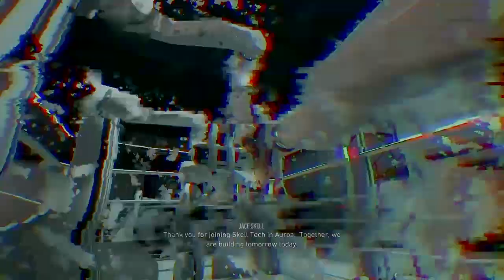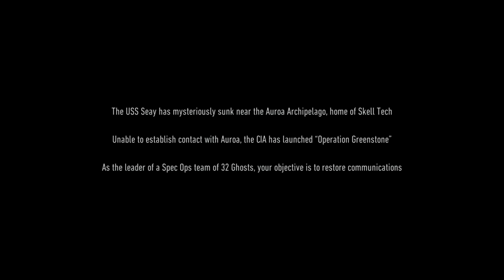Tom Clancy’s Ghost Recon® Breakpoint |EAGLES DOWN| HDR